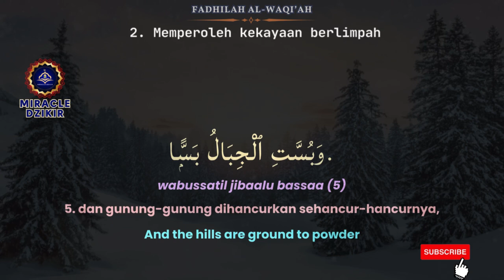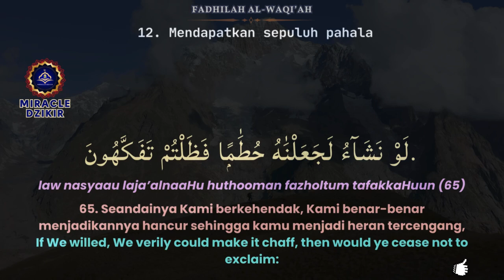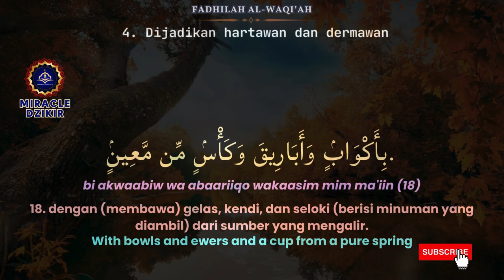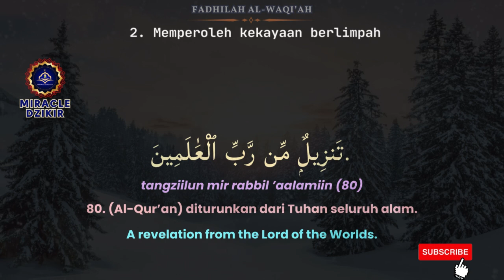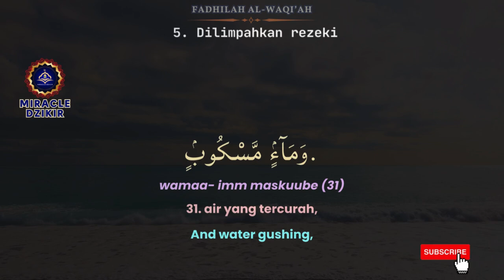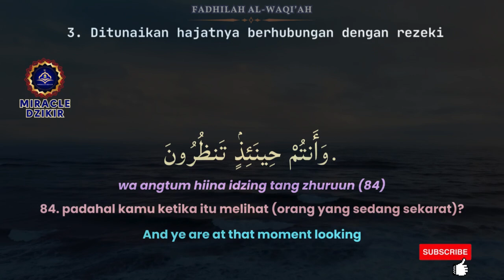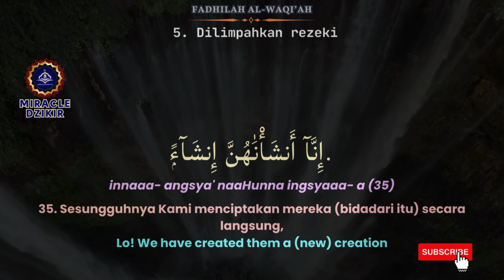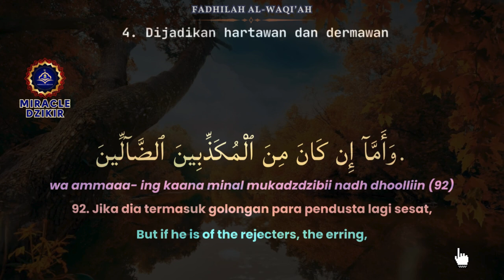LANTUNAN SEJUK AL WAQIAH MERAIH REZEKI MELIMPAH DAN MENJAUHKAN DARI KEFAKIRAN